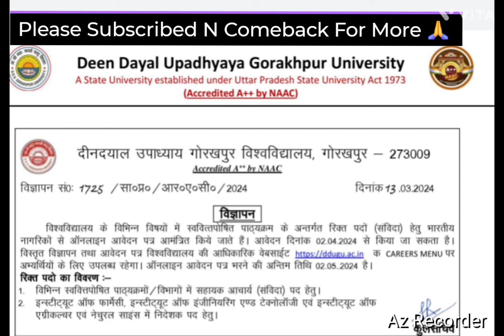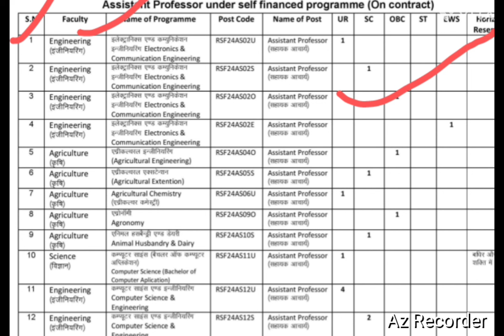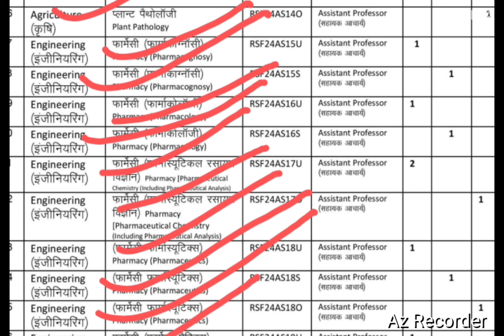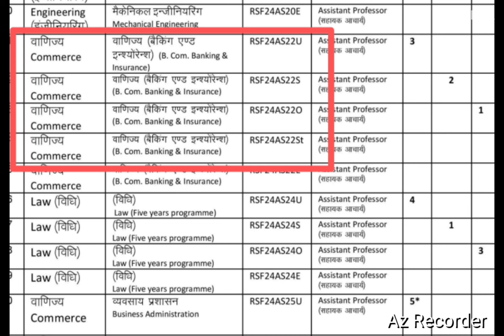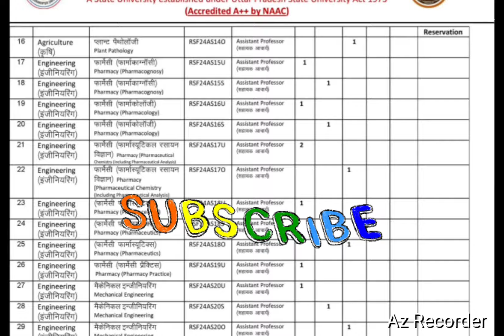Assistant Professor Vacancy 2024 | State University Vacancy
Assistant Professor Vacancy 2024 | State University Vacancy | Assistant Professor 2024

Deen dayal upadhyaya gorakhpur University
Recruitment 2024
Uttar pradesh
ddu university
teaching jobs
Jobs
Contractual Job
State University Vacancy 2024
Public University